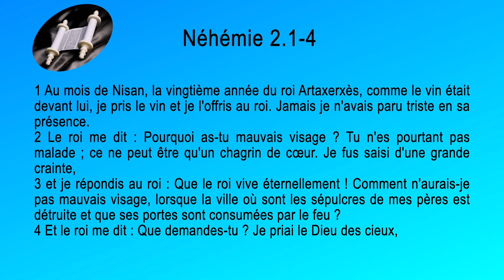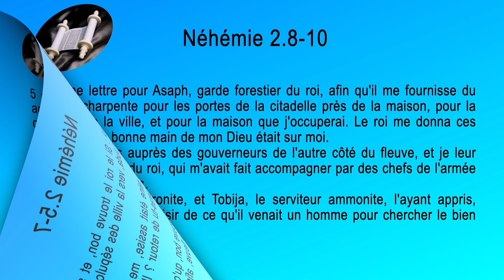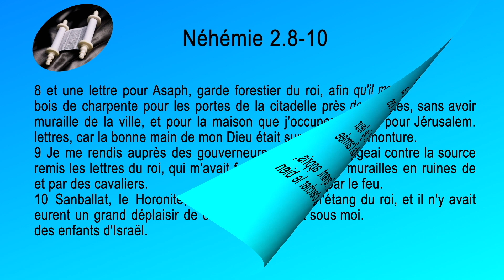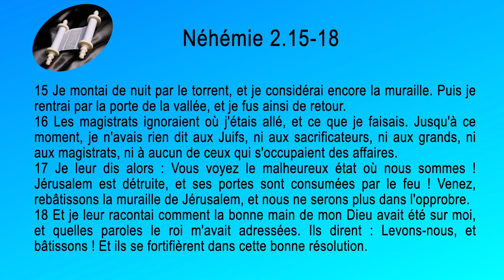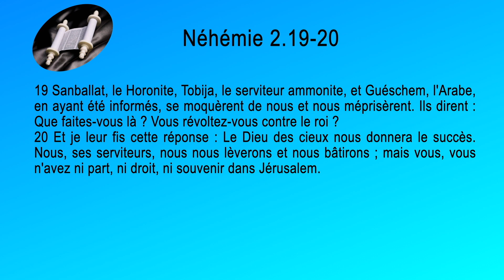16 Néhémie Sg1910 ch 02